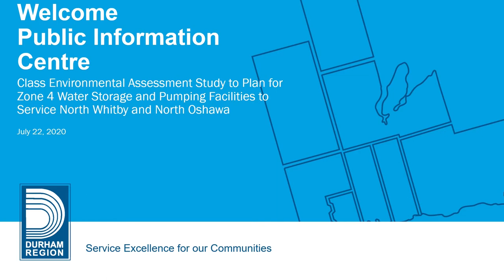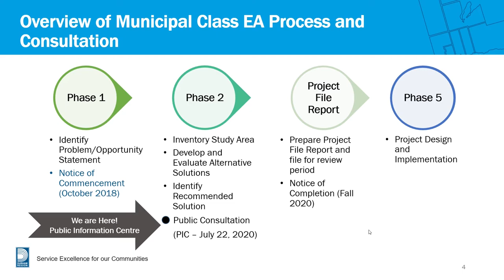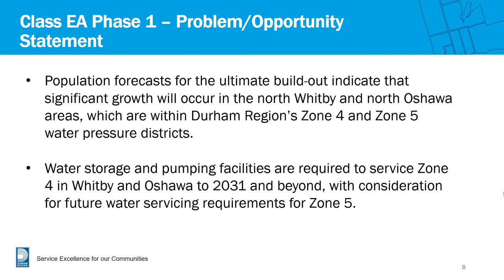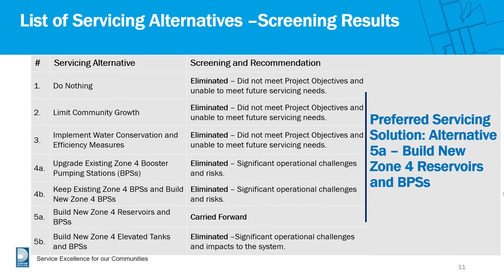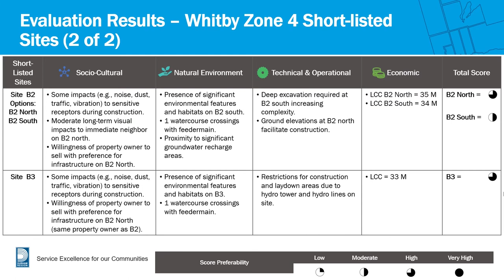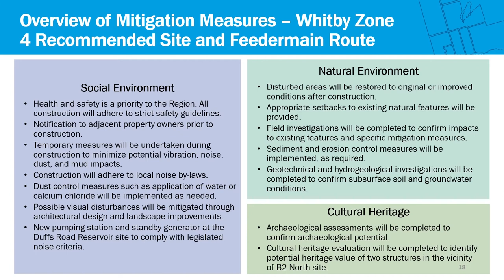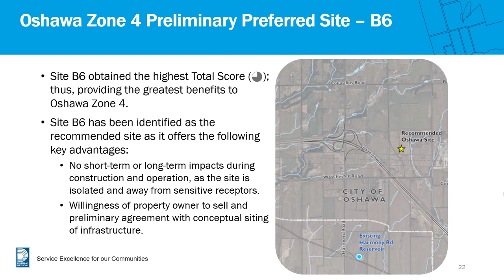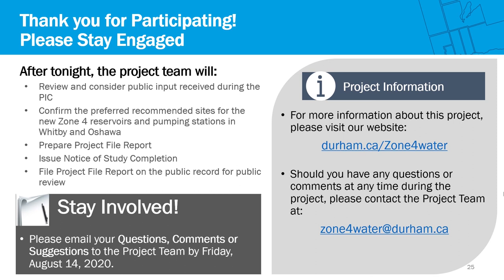Virtual PIC | Zone 4 Water Storage & Pumping Facilities to Service North Whitby & North Oshawa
Virtual Public Information Centre (July 22, 2020):

The Region of Durham has initiated a Schedule B Class Environmental Assessment to plan for additional water storage and pumping capacity to service Zone 4 in north Whitby and north Oshawa. With consultant CIMA+, the Region has established and evaluated the alternative options available for Zone 4 water storage and pumping facilities in this area.

The evaluation process is ready for public input. The project team values your input, and the preferred alternatives will be selected to support growth and to meet the sustainable objectives of our communities. Project updates will continue to be posted to the project page as they become available

Should you have any questions or comments, please contact the following staff member from the Regional Municipality of Durham Works Department.

Kelly Murphy, P.Eng., P.Ag.,EP
Project Manager